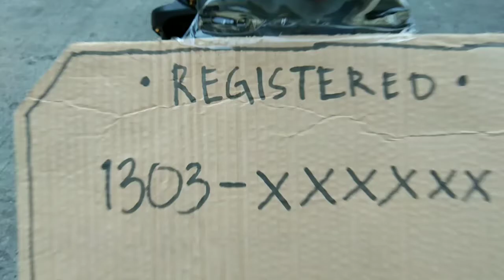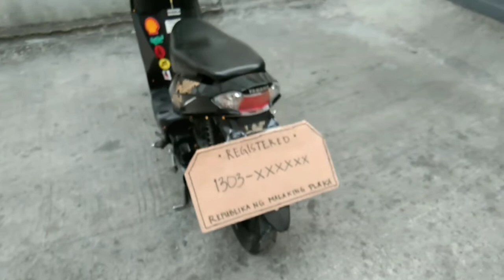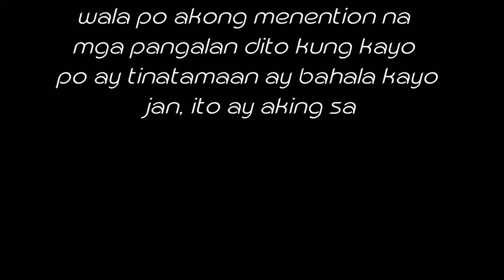nilagyan ko ng kunwaring plaka si chaffer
installing bigest plate #  pano ba yan amg pangit na ng mga mc natin nyan pag nag umpisa na yan. sana naman mabago pa ang batas na yan..

ang video na ito ay may halong kalokohan kaya wag seryosohin baka mahighblood ka ahahaha🤣🤣😂😂